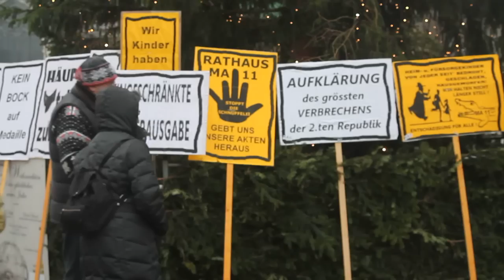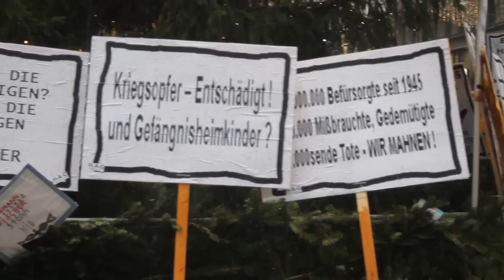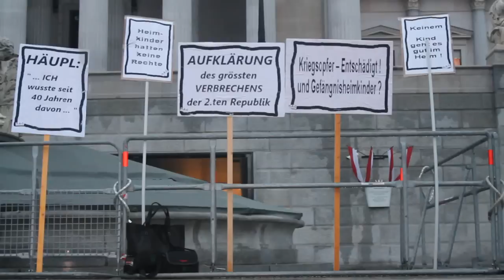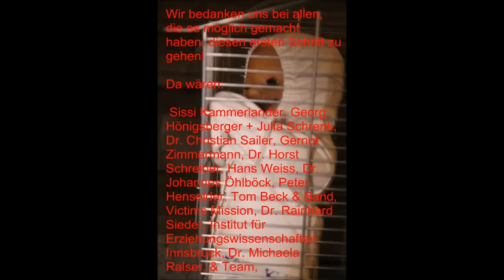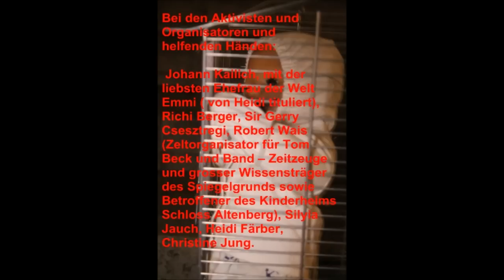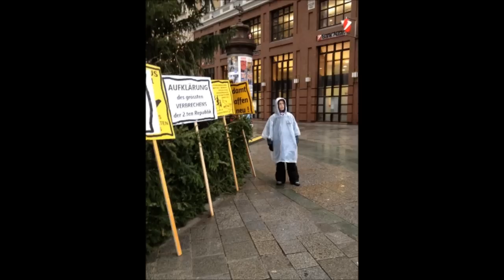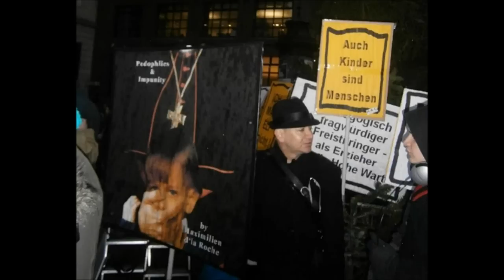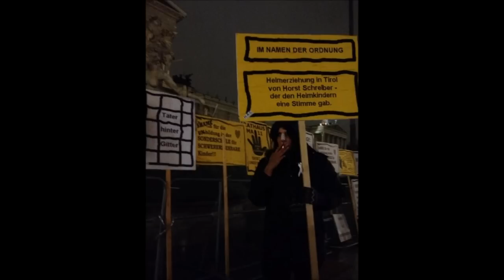Demo - Der Betroffenen aus kirchlicher und staatlicher "Befürsorgung" - Wien - 18.12.2012